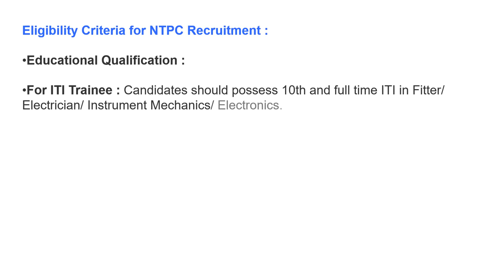NTPC recruitment 2018: Apply for 69 posts at ntpccareers.net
NTPC Recruitment 2017-18 – Apply for 69 Vacancies: National Thermal Power Corporation Released the NTPC Recruitment 2017 Notification to fill up the Trainee Vacancies. There are 69 Vacancies under the National Thermal Power Corporation Recruitment 2017 Notification. Candidates who are interested to apply for the NTPC Jobs 2017 can apply before the Last Date i.e 31st December 2017 @
Functional Area: Programmer
Role: Core Java Developer
Skills: Core Java, Spring, Multi threading.